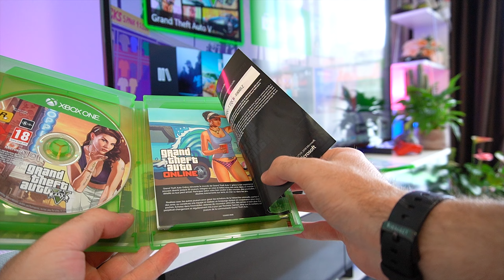GTA 5- XBOX ONE S POV Gameplay Test, Graphics And Performance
Hello everyone and welcome another Xbox One S video. Now GTA 5 was released more than 9 years ago but it's still seen as an essential performance benchmark for all gaming platforms.
Upon it's release the game completely reshaped our perception of how an open world game should look and run. And quite frankly despite its demanding graphics it performed remarkably well on the Xbox One and PS4.
Compared to the PS3 and Xbox 360 version of the game on the Xbox One S GTA 5 looks strikingly better ,running at 30 FPS in full 1080p resolution, with dramatically enhanced textures, lighting effects, and detail in general. A greatly increased draw distance makes the vistas of Los Santos region extremely impressive.